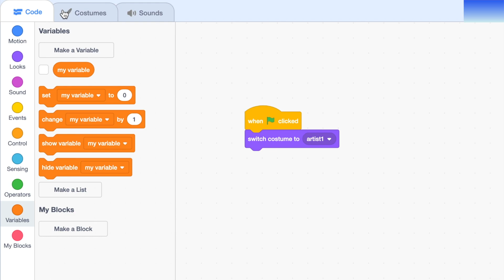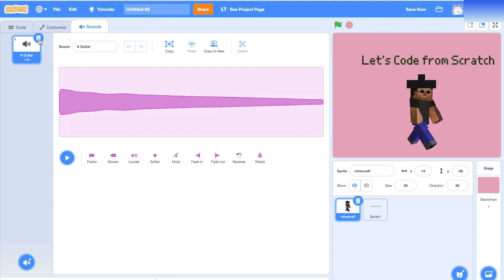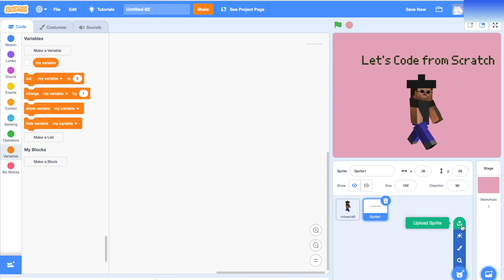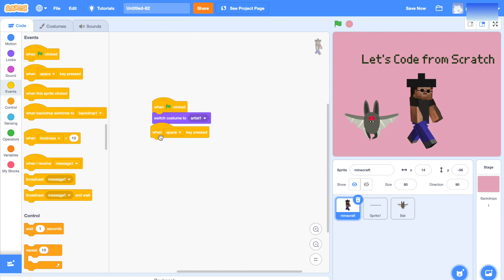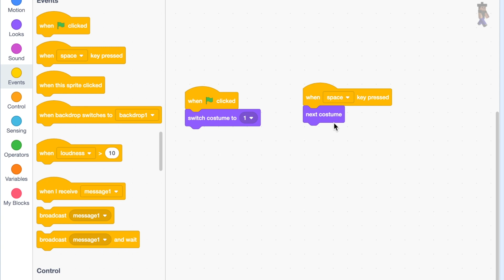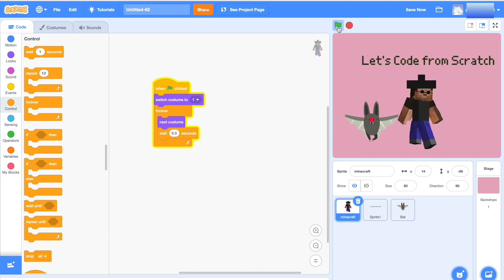『編程基礎』簡單學會你該知道的Scratch入門細節 ｜Coding adventure with Scratch｜零基礎寫程式｜Scratch探險記 ep1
完全零基礎的你，在這個Scratch程式遊戲系列影片，會得到程式設計的核心基礎觀念，收集到完整的核心觀念後，你的限制就只是你的想像力！
MIT開發出來的Scratch非常適合各個年齡層自學程式設計

Btw, 如果覺得影片畫質不清楚，可以按影片的設定檢查一下是不是畫質設定跑掉了
0:11 -  Scratch使用者介面
2:14 - 注意指令對象
2:52 - 觸發事件 event
5:35 - 迴圈 loop

Astra